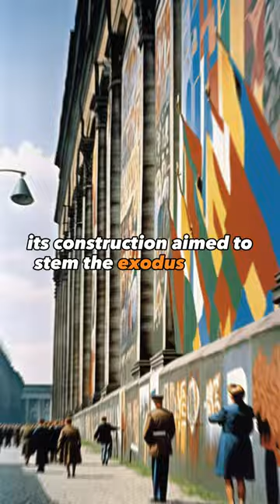Fall of Berlin Wall: End of the Cold War